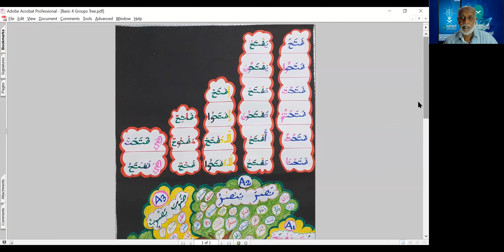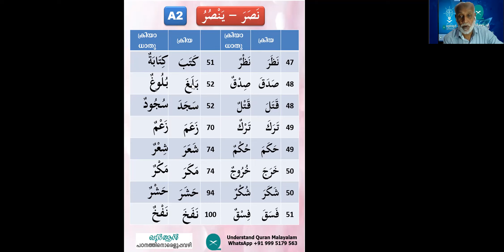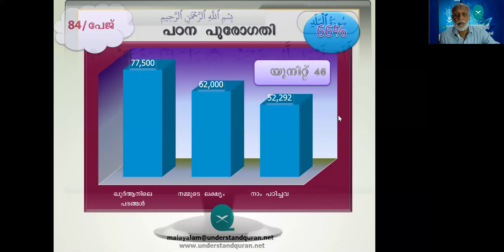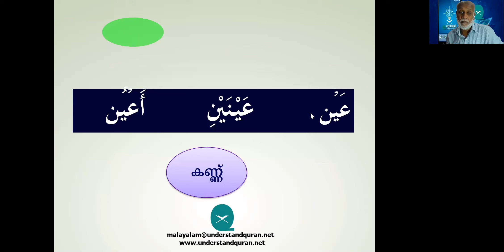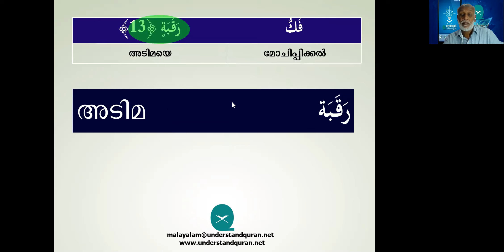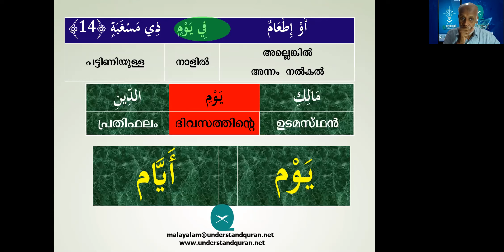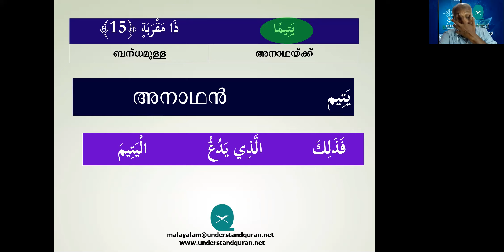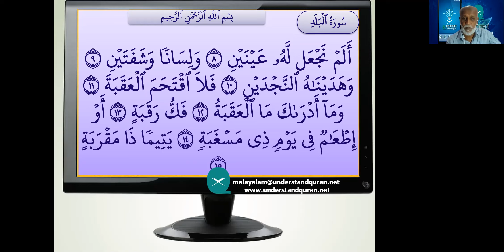47 KAM Webinar Group A2 Revision